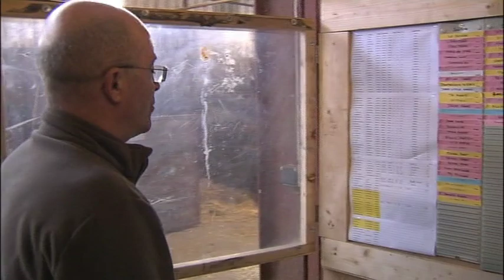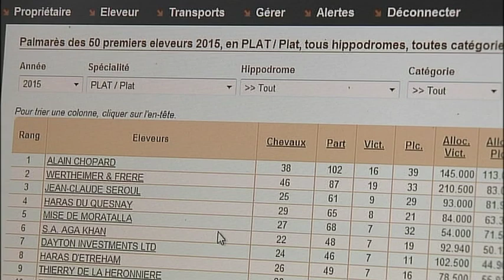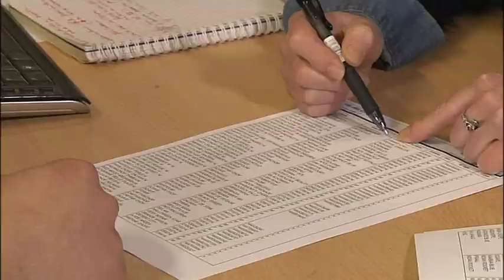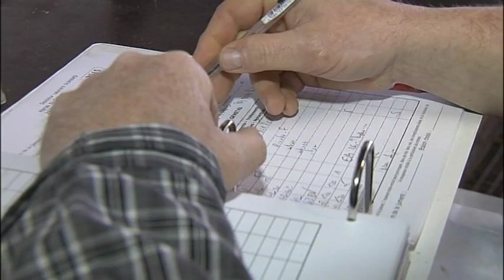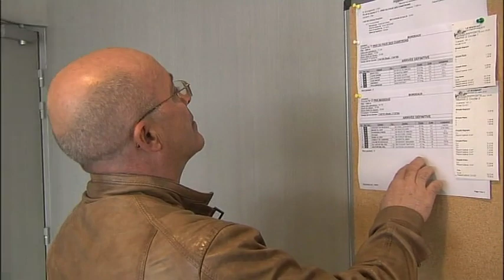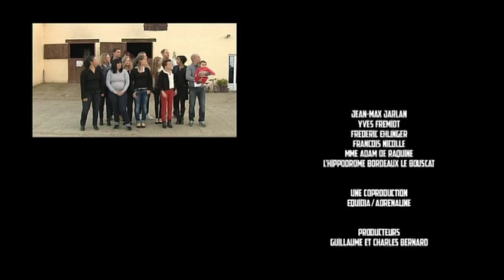Alain Chopart, le nouvel alchimiste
L'histoire étonnante d'un homme qui a changé de vie à la quarantaine. Il a abandonné son job de vendeur de matériel agricole pour construire de ses propres mains l'un des plus grands haras de France. Aujourd'hui il est un des rares en hexagone à cumuler les casquettes d'éleveur, propriétaire et entraîneur de chevaux de courses.
documentaire produit par TGA Productions
réalisation: Jackie Maugère
diffusion: Equidia
durée: 52'